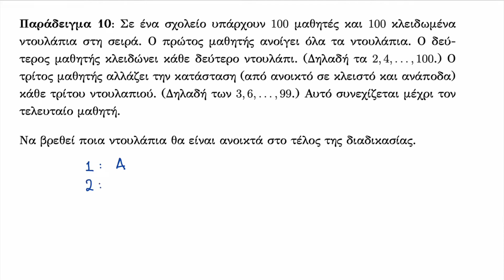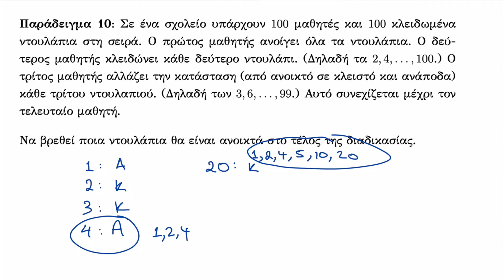Αρτιότητα - Παράδειγμα 10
Σε αυτό το video βλέπουμε μια εφαρμογή της αρτιότητας.